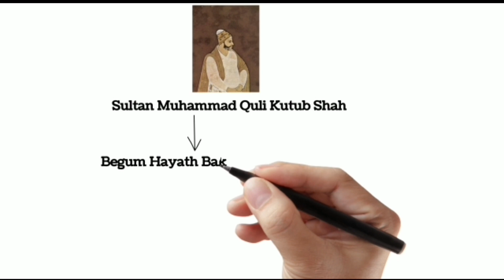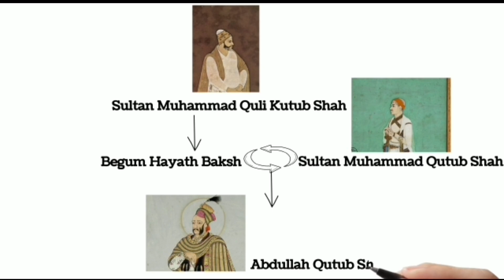hyderabad l Masab Tank History ! nizams of hyderabad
Hyderabad history
Hyderabad City
Hyderabad
This channel is about all things Hyderabad.

Masab Tank is an anglicized version of Maa-Sahiba Tank. Maa-Sahiba was a title endowed on Hayat Bakshi Begum, wife of Qutub Shahi VI. The 'Talab' or tank was built by Khanum Agha, Qutub Shah V's mother, but it became famous after his wife as 'Talab-e-Maa-Sahiba'. The upgraded 'Maa Sahiba Talab' got anglicized to Masab Tank